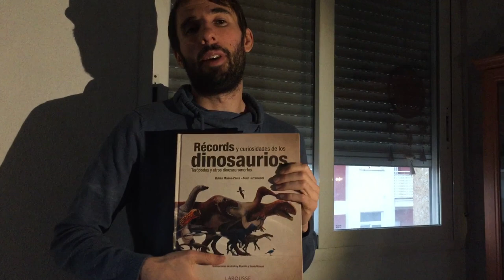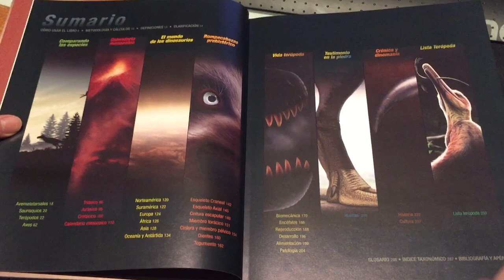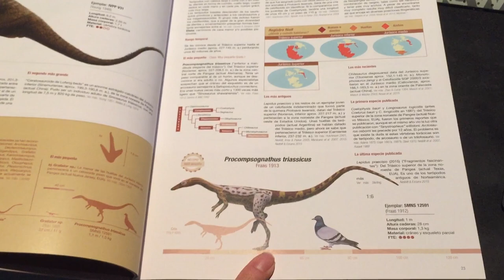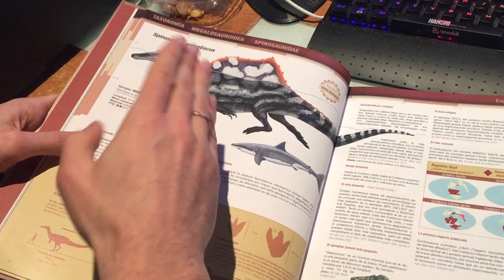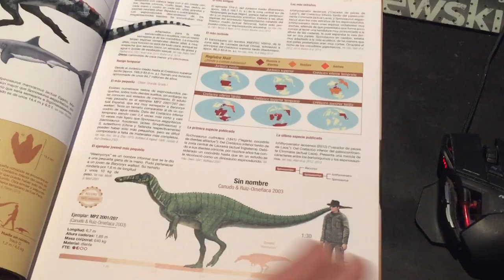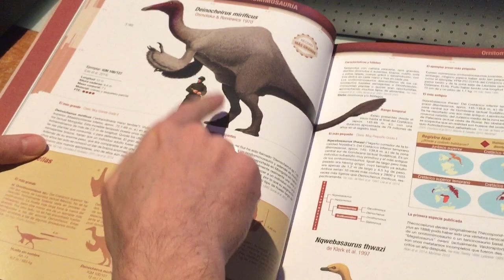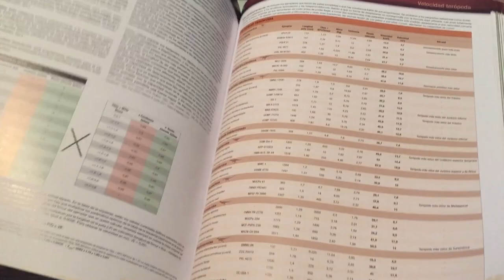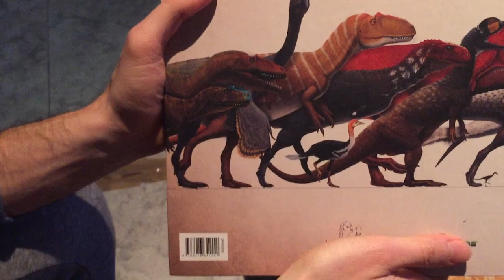REVIEW LIBRO RECORDS Y CURIOSIDADES DE LOS DINOSAURIOS TERÓPODOS Y DINOSAUROMORFOS! // EOFAUNA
Buenas a todos familia jurásica como habeis podido leer en la miniatura estamos de vuelta con más contenido sobre dinosaurios esta vez toca la Review de un libro que le tengo mucho cariño y que he estado leyendo últimamente  espero os guste mucho y daros las gracias siempre familia, un fuerte abrazo  y feliz 2019 a todos :)